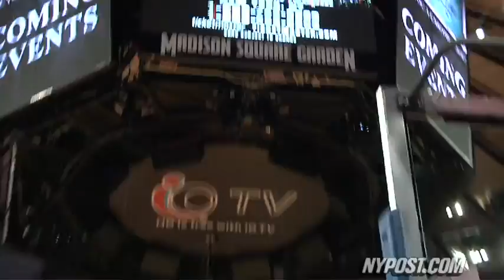Kangaroos Knock Off Cardozo - New York Post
Boys & Girls of Brooklyn claims first crown since 1979, defeating top-seeded Cardozo at the Garden.